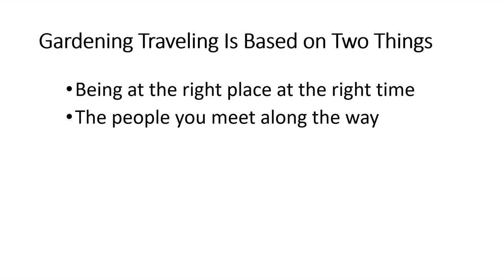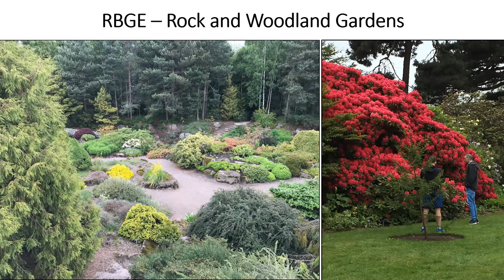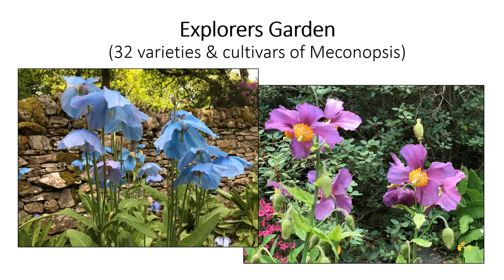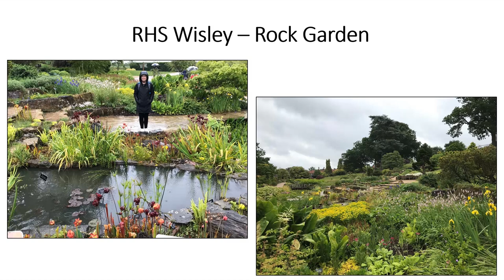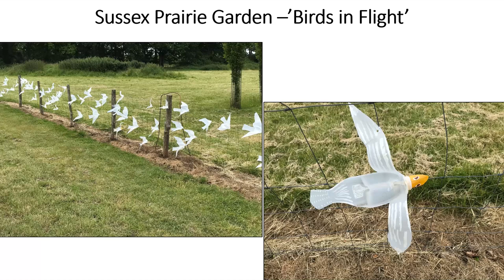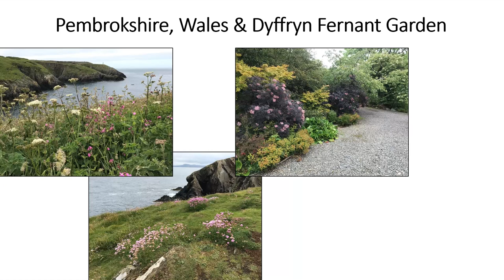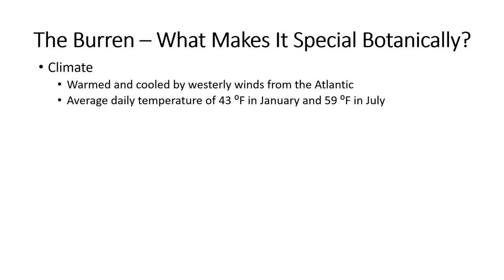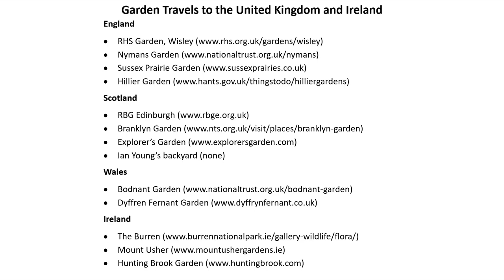"Gardening Adventures in Great Britain and Ireland"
Presented by David White, Piedmont Chapter Member

Join us and David White as he discusses his enlightening journey through Great Britain and Ireland with his wife Carolyn White!

Over the course of 25 days, David and Carolyn went on a journey discovering the beautiful variety of gardens in England, Scotland, Wales, and Ireland. In this lecture, David will discuss and showcase photography of some of the locations they visited together, ranging from private and public gardens to other natural areas.

David will also be displaying pictures taken by Amelia Lane during the NARGS-sponsored tour of public and private rock gardens in Scotland.